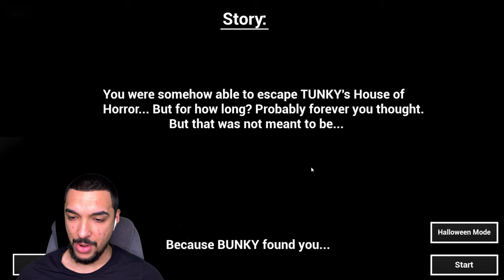BUNKY BREAKING DOWN MY DOOR - BUNKY | DAVE MICROWAVE!!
What's up Coqui's it's your boy suaviejavii, and today we're playing Bunky | Dave Microwave!! This game is the Sequel to Escaping Tunky. You start off tied up in a house, you free yourself and need to find keys to help escape. As your trying to escape, you go through different rooms and you must lock the door each time, but be careful, Bunky can bust through the door like the kool aid man. Bunky breaking down my doors. But luckily I was hidden. This game gave me a good scare and I had a lot fun playing it, so if you guys enjoyed the video then SWAT that like button.